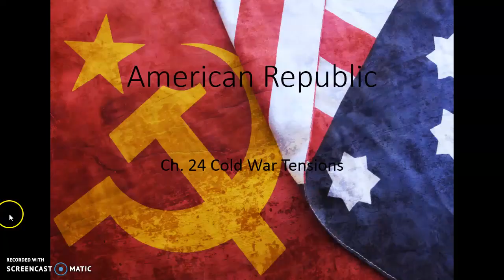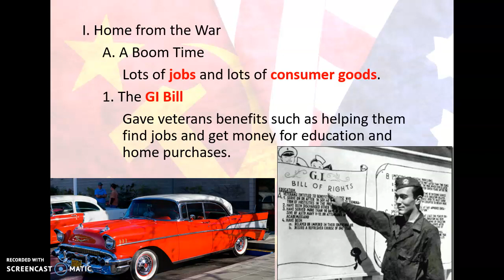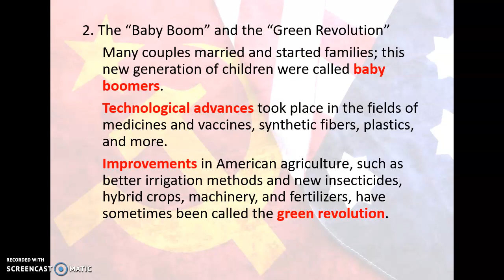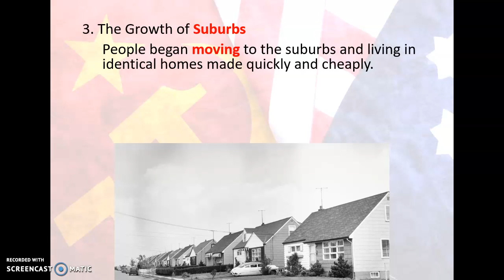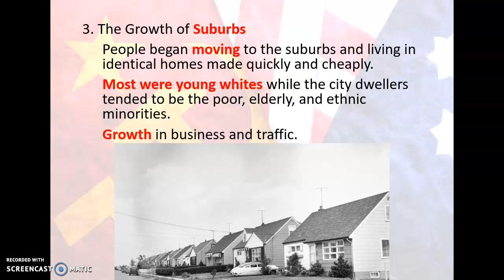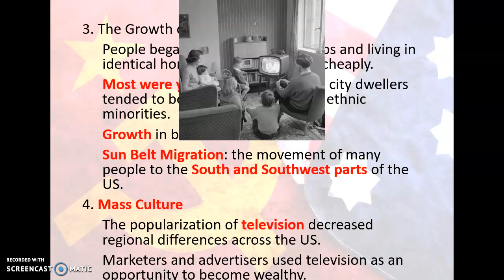Ch. 24 I Home from the War (Part 1)